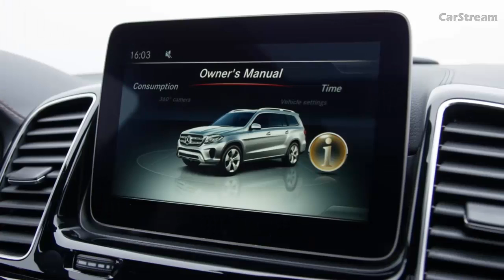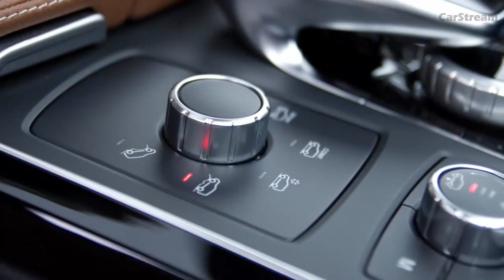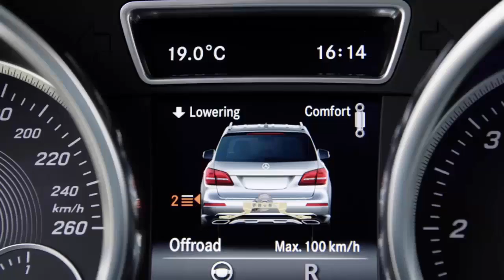Mercedes-Benz GLS 350d Driving Footage